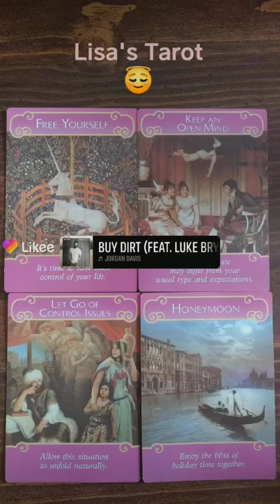Lisa's Tarot fb Lili's Readings YouTube